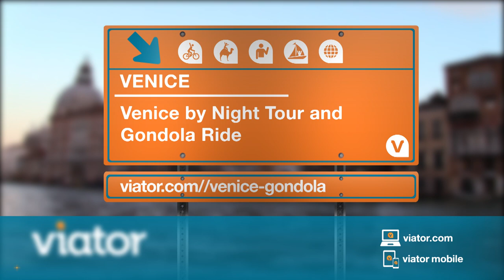Gondola Ride and Night Tour in Venice, Italy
Finish the day with a night tour and gondola ride in Venice.

Explore romantic Venice on this intimate evening tour to the city's hidden gems! Walk by attractions like the Rialto Bridge and float down the canals on a serene Venetian gondola ride.